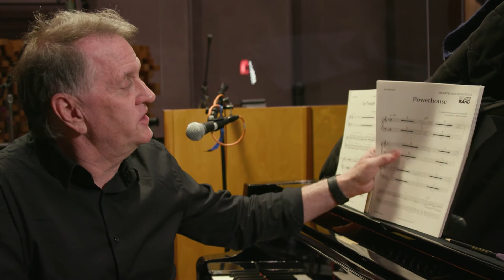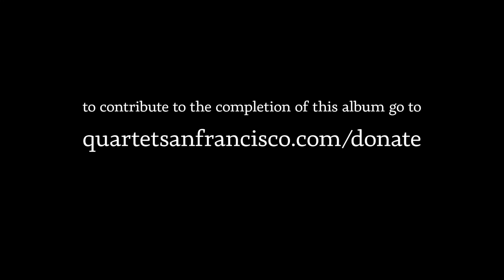Quartet San Francisco with Gordon Goodwin's Big Phat Band - Raymond Scott Reimagined (promo2)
Quartet San Francisco joins forces with Gordon Goodwin's Big Phat Band for an album dedicated to the music of Raymond Scott.
Recorded at Skywalker Sound, Nicasio, California, on November 7, 2021.
Quartet San Francisco: Jeremy Cohen and Joseph Christianson, violins; Chad Kaltinger, viola; Andres Vera, cello.